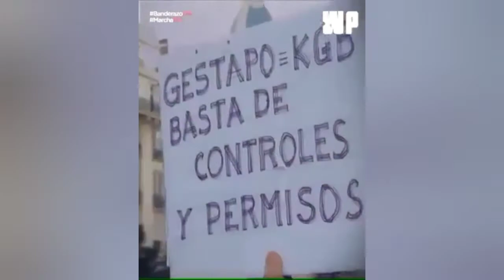O que esta acontecendo na Argentina que não sai na MÍDIA?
CONTEÚDO NO MEU PLAY LIST:
MEMÓRIA POLÍTICA